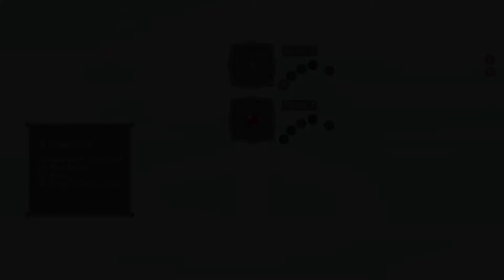The Gordeau of Guilty Gear™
I seriously thought I was going to die